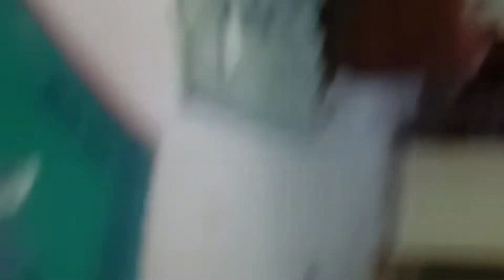మా ఇంటి ఎంగిలి పూల బతుకమ్మ